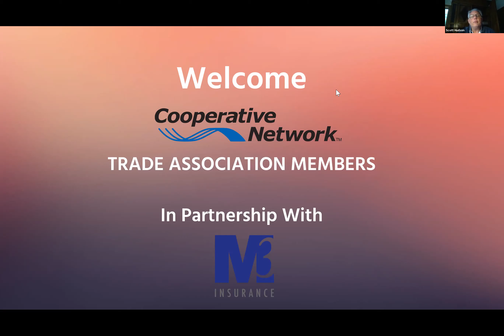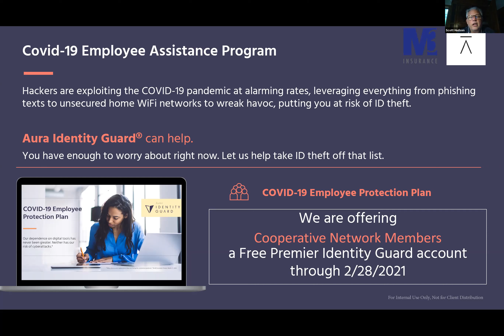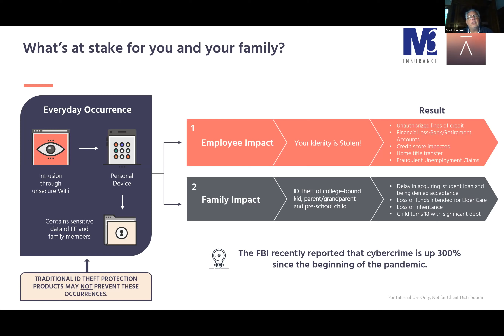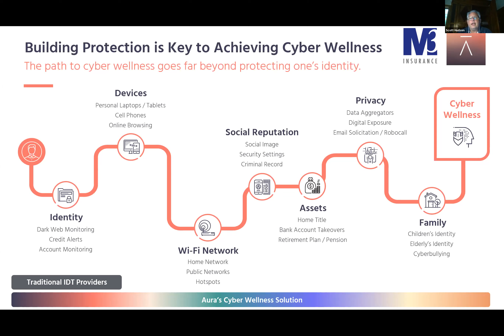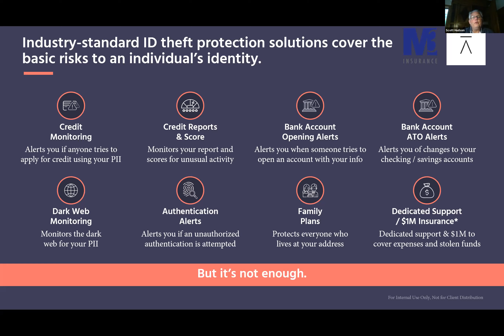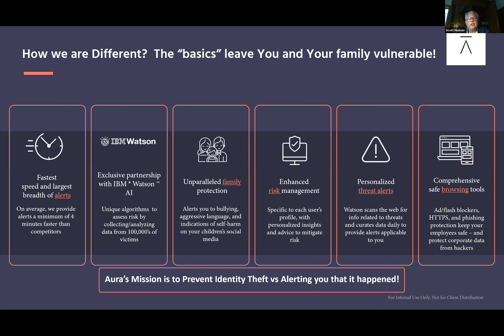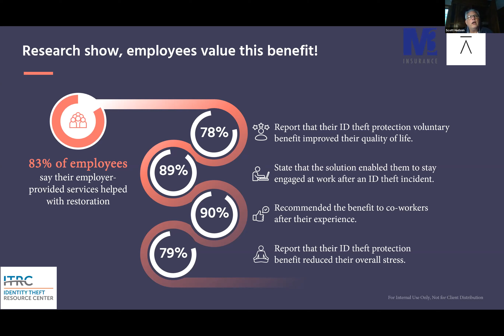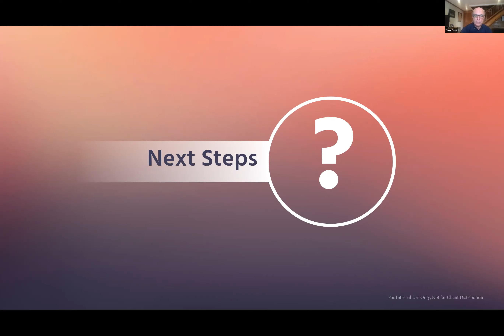Introducing Aura Identity Guard: A New CN Member Benefit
Cooperative Network is excited to announce we are partnering with M3 Insurance and Aura Identity Guard to offer our members a comprehensive cybersecurity benefit option. Cybercrime has become the number one threat facing our world today. With the amount of our personal information online, it’s become easier for your identity to be stolen. For a low monthly price, this product keeps cooperative employees and those in their household safe from the effects of cybercrime, not only shielding their personal data from getting into the wrong hands, but also protecting their children online. The employees of our member cooperatives will be able to sign up for the service through our Cooperative Network portal and immediately begin coverage.

Join CN and Aura Identity Guard as we lay out the details of the new member benefit and see how you and your employees can further protect themselves from cybercrime.